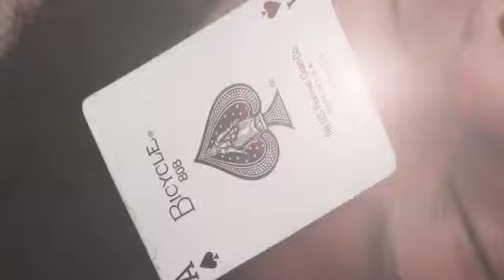10 day trailer Jaliena Clybourn